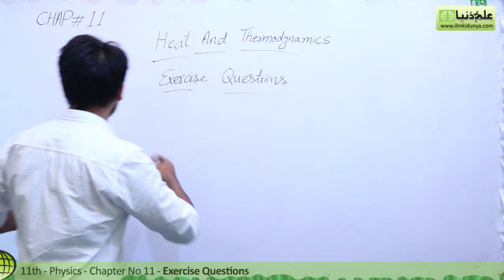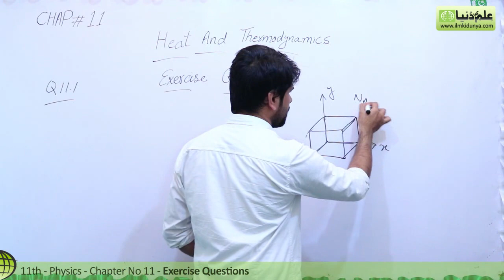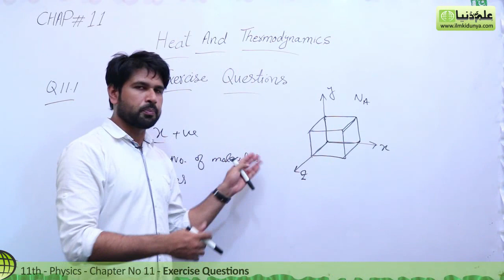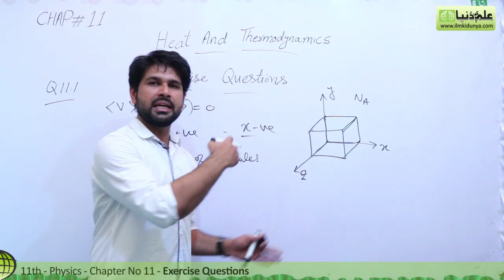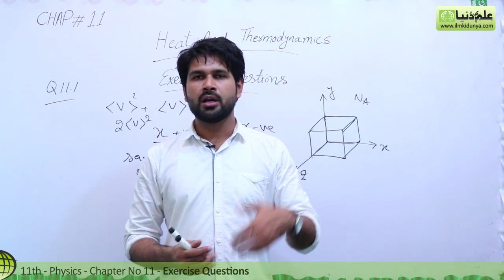FSc Physics Book 1, Ch 11 - Physics Ch no 11 Exercise Question 1 - 11th Class Physics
ilmkidunya.com has brought to you Lecture of Qasim Jalal on "11th Class Physics Chapter 11 Heat & Thermodynamics".

Topic Physics Chapter no 11 Exercise Question 1.

View our lecture which is exclusively for different medical student. Our lecture is easy and interactive. Students can easily access it. It is according to the curriculum developed for the students.